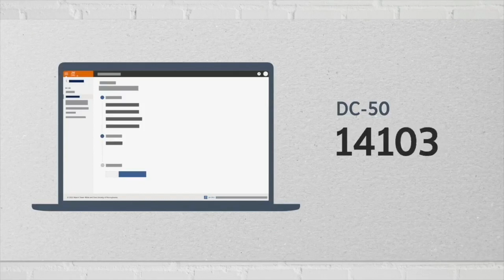Jehovah's Witnesses boast about response to Ukraine war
(Rebuttals Sushi no. 472 - Reviewing the 2022 Annual Meeting - Part 1 of 2) Jehovah's Witnesses use their 2022 Annual Meeting as yet another opportunity to indulge in a back-patting exercise over their underwhelming response to the war in Ukraine.